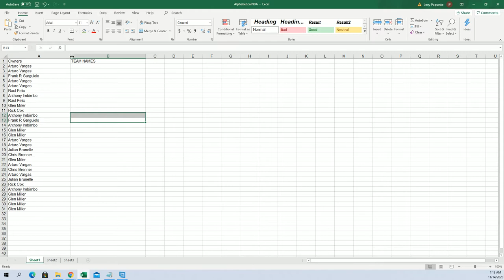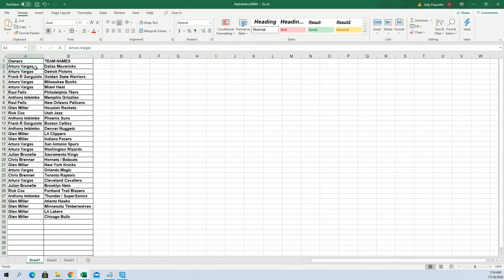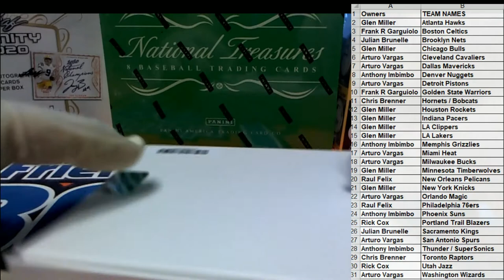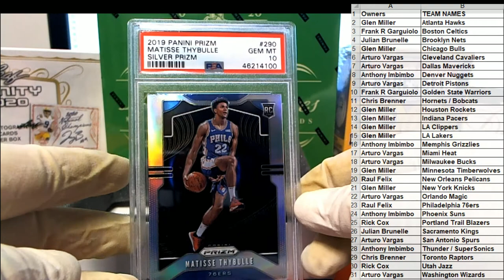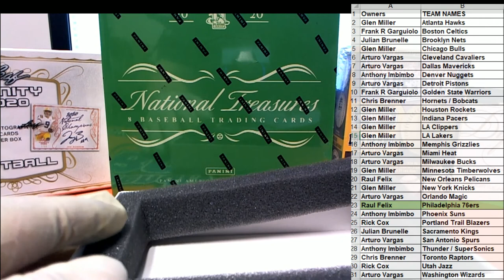2019 20 Hit Parade The Rookies Prizm Basketball Series 12 20HPBSKPRIZ114